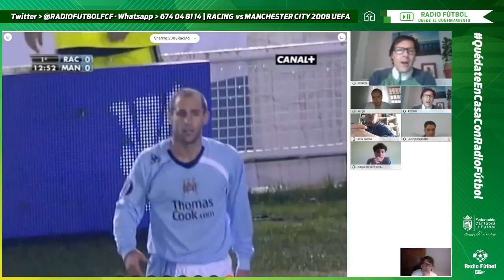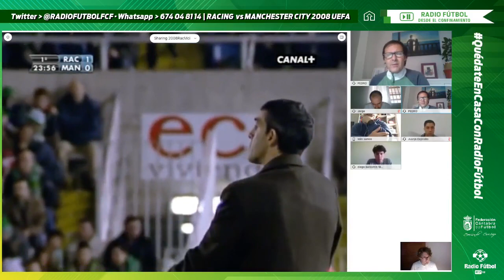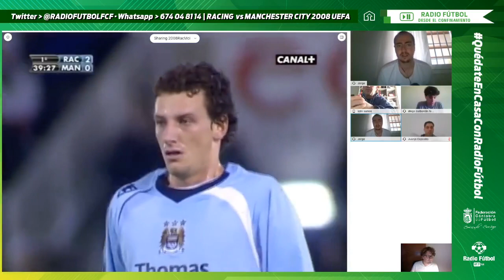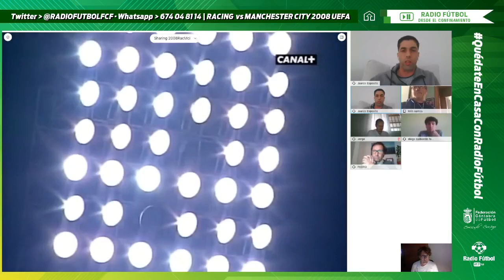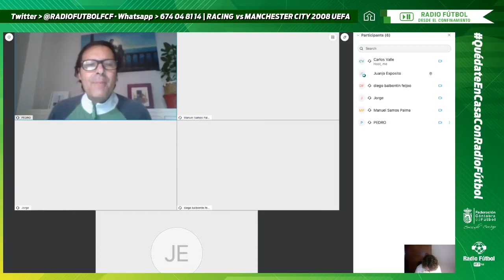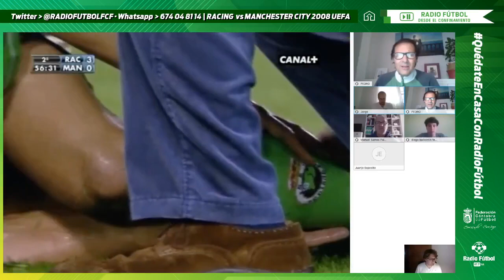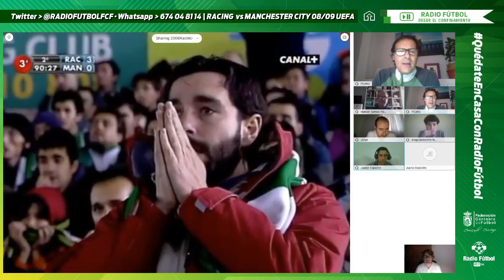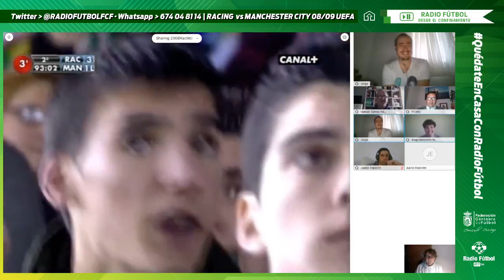Radio Fútbol Radio Fútbol Racing VS Manchester City 08 09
Retrasmisión del partido histórico del Racing en la Uefa en la campaña 2008/2009